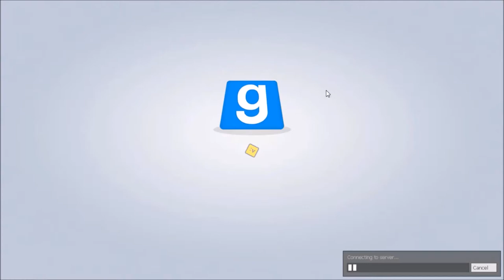Gmod Prop Hunt Bulletproof Coffee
What happend when a coffee cup met a hunter. This thing !
A bulletproof coffee cup.